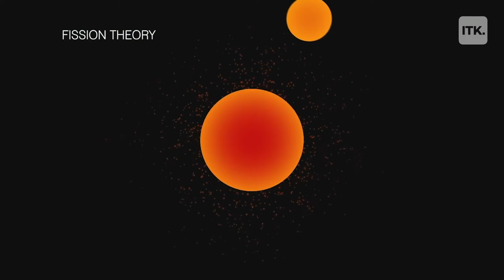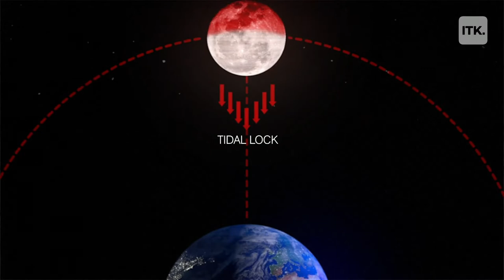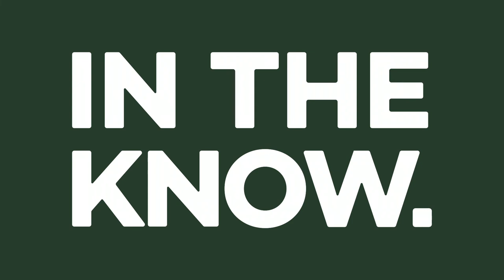The Origin of the Moon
The moon is our closest celestial neighbor. It controls the movements of the tides on earth, and its phases have inspired and guided humanity for millennia. But we still don't know exactly how it got here. Check out this episode of "Space, Down to Earth" to learn more!